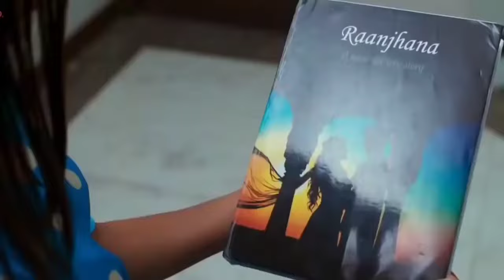iltija hai dil ki mujhse dur na raho (Official Video) | Bas Tum Mere Pas Raho Salman ali new song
Bas Tum Mere Paas Raho ( Full Song ) Salman Ali Ft. Himesh Reshammiya

Bas Tum Mere Paas Raho ( Full Video Song ) Salman Ali Ft. Himesh Reshammiya

Bas Tum Mere Pas Raho ( Official Video ) Salman Ali Ft. Himesh Reshammiya

Bas tum mere paas raho (Official song) | Salman ali | Himesh reshammiya | New hindi song 2022

Song: Bas Tum Mere Paas Raho
Lyrics By:  Sonia Kapoor Reshammiya
Singer: Salman Ali
Pratik Panchal.
Mixed and Mastered: Salman Shaikh at HR Musik Studio
Assistant Mixing Engineer: Anudutt Shamain
Acoustic Guitar: Chintoo Singh Wasir
Flute: Kiran Vinkar
Uploaded by NP

Zikar tumhara Aa hi Jata Hain
Humaari Baateon mein
Har Shaksh Jo Humse milta Hain
Yahi Kehta Hain
Bas Tumhara hi Chehera Nazar Aata hain
Humari Aankhon mein

Intzaa hain Dil Ki
Mujhse Dur Na Raho
Bas Tum Mere Paas Raho
Haaye, Bas Tum Mere Paas Raho

Chaahe Shikwa karo
Chaahe Tum Gilla Karo
Bas Tum Mere Saath Raho
Haaye, Bas Tum Mere Saath Raho

Bada Mazboor Rehta Hun
Main Apne Dil se Har Lamha
Jahaan ki Raunkno Mein bhi
Tere Bin Main Rahu Tanhaa

Main har ek Waqt Har Lamha
Rahuga Tera Muntazir
Tujhe Rabb ne Sitaro se
Uttara Hain meri Khatir

bas tum mere paas raho song,
bas tum mere paas raho full song,
bas tum mere paas raho status,
bas tum mere paas raho salman ali,
bas tum mere paas raho himesh reshammiya,
bas tum mere paas raho ringtone,
bas tum mere paas raho lyrics,
bas tum mere paas raho salman ali lyrics,
bas tum mere paas raho himesh reshammiya lyrics,
bas tum mere paas raho salman ali song,
bas tum mere paas raho salman ali status,
bas tum mere paas raho video song,
bus tum mere paas raho,
bus tum mere paas raho salman ali,
bus tum mere paas raho himesh reshammiya,
bas tum mere paas raho gana,
bada mazbur rehta hun,
bada mazbur rehta hun song,
bada mazbur rehta hun salman ali,
bada mazboor rehta hun song,
bada mazboor rehta hun ststus,
bada mazboor rehta hun salman ali,
chahe shikwa karo,
chahe tum gila karo,
chahe shikwa karo salman ali,
main har ik waqt har ik lamha,
ilat chahe dil ki,
ilat chae dil ki salman ali

iltija hai dil ki mujhse dur na raho status iltija hai dil ki song
इल्तजा है दिल की
etja hai dil ki
iltija hai dil ki mujhse door na raho status intezar hai dil ki
iltija dil mujhse dur na raho
intezar dil ki mujhse dur na raho
iltija hai dil ki mujhse door na raho
mujhse door na raho
iltija hai dil ki ringtone
intezar hai dil ki ringtone
etja hai dil ki mujhse
iltija hai dil ke
iltija hai dil ki mujhse dur na raho female version
iltija hai dil ki tum mere paas raho
ilteja hai dil ki
iltija hai dil ki mujhse dur na raho ringtone iltija hai dil ki mujhse dur na raho song
iltija hai dil ki status
इल्तिजा है दिल की
intezaar dil ki mujhse dur na raho
intezar dil ki
iltija hai dil ki mujhse dur na raho whatsapp status
song iltija hai dil ki
dil tut jaaye dil ki mujhse dur na raho
intezar hai dil ki mujhse dur na ja
intezar hai dil ki mujhse dur na raho status mujhse dur na raho status
मुझसे दूर ना रहो
iltija dil ki
iltija hai dil ki mujhse dur na raho status 4k iltija hai dil ki new song
iltija hai dil ki whatsapp status
intezar dil ki ringtone
intezar hai dil ki mujhse dur na raho gana tum mere paas raho
iltija hai dil ki mujhse dur na ho official video
इंतजा है दिल की